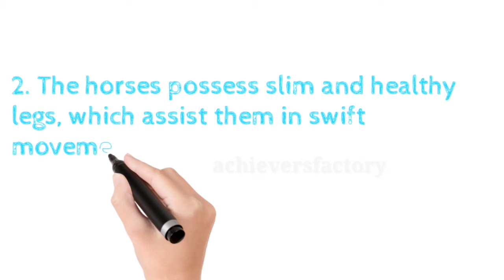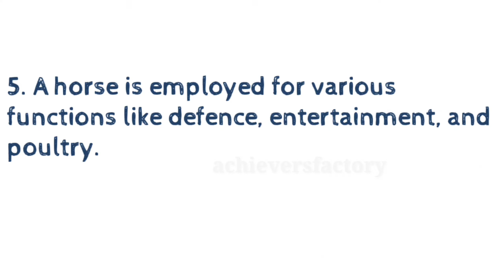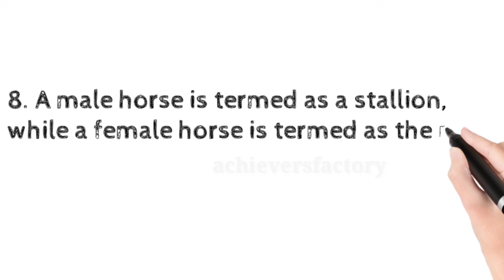10 lines on horse in English | the horse essay 10 lines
10 lines on horse in English | the horse essay 10 lines | horse essay in english 10 lines |The Horse
Hello Friends,
In this Video we Covered Below  Topics
- Horse essay in English | HORSE ESSAY | HORSE 10 LINE ESSAY |
- 10 lines on horse in english/the horse essay 10 lines/horse essay in english 10 lines
- 10 lines on horse in english/the horse essay 10 lines/horse essay in english 10 lines/essay on horse in english
- 10 lines on horse in english/the horse essay 10 lines/horse essay in english 10 lines/the horse
- In this video I explain about horse inn English, 10 lines essay about horse, horse 10 lines essay in English , 10 lines essay horse,essay on horse in English,

10 lines essay on horse,
horse essay,
essay on horse,